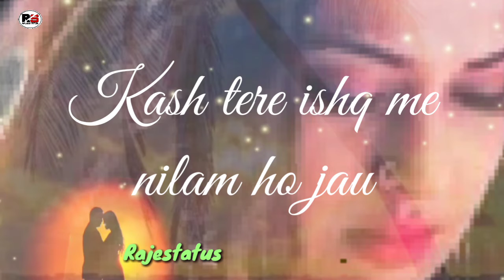mash tere ishq me nilam hojau